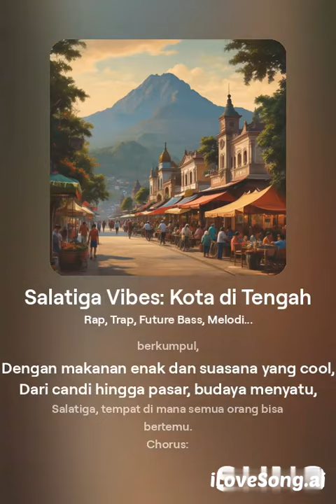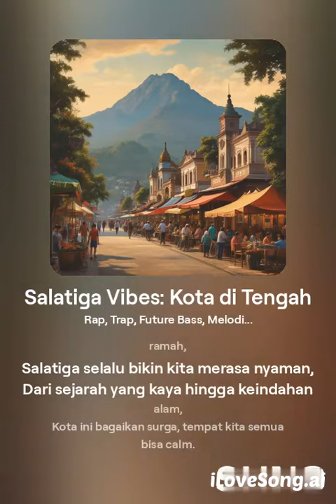Salatiga Vibes Kota di Tengah